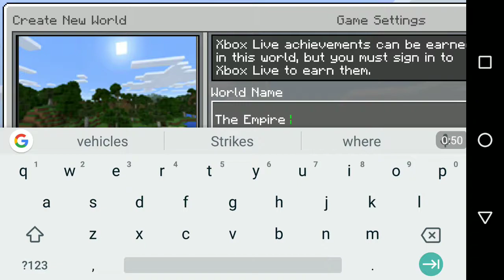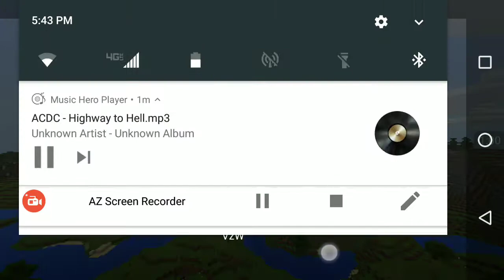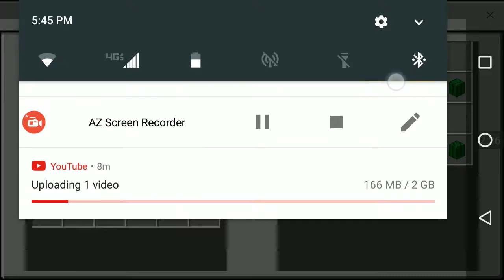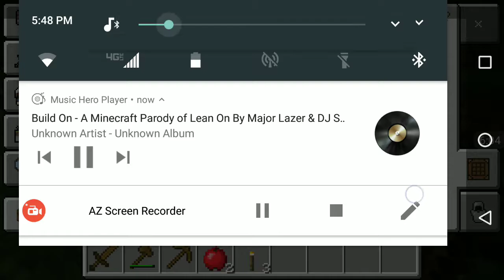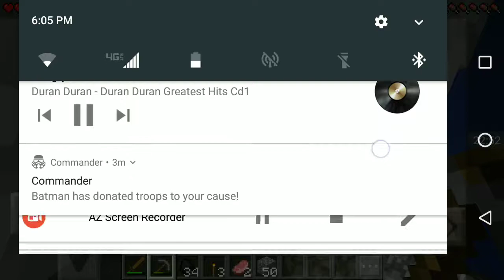Minecraft playthrough part 1-The start